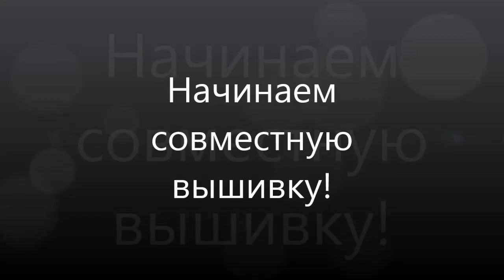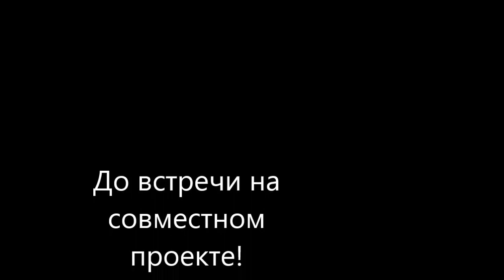Начинаем совместную вышивку! Подробные условия!